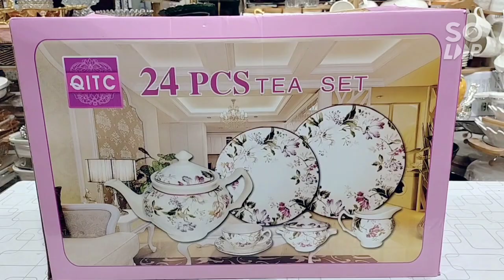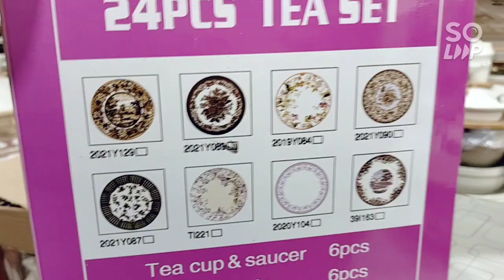tea set stoneware Royal orchid 24 piece set tea set blue pottery new collection. crockery House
All kind of new latest crockery in2022.crockery house for crystal ice cream set. dinner set stoneware. Royal orchid.Water set bottle silver & gold plated bonechina dinner set teaset coolset. Gold plated hot pot three piece set Non stick cookware& Kitchenware and electronics.